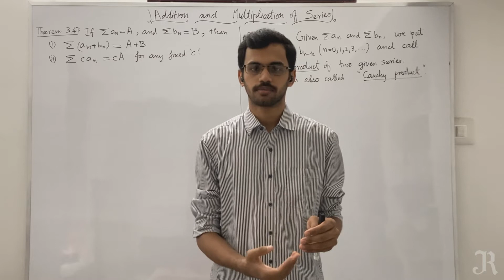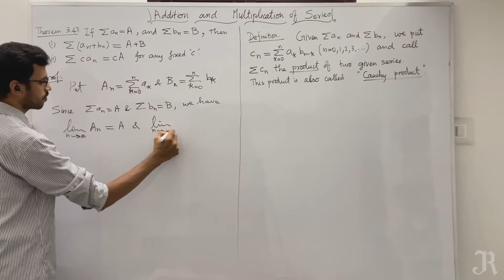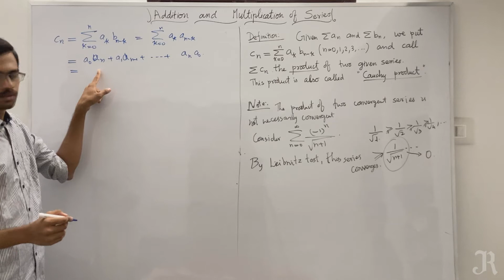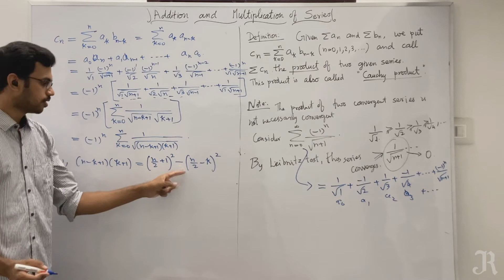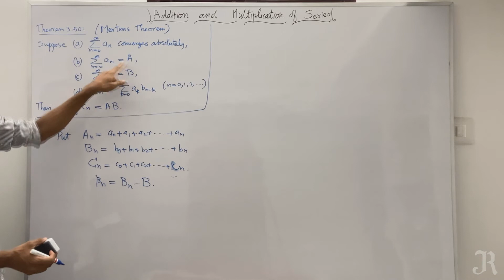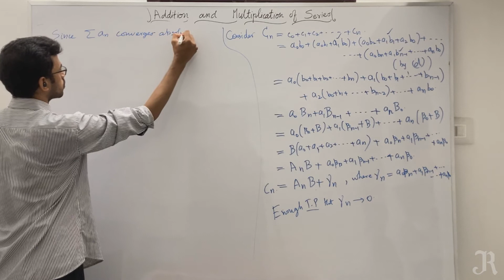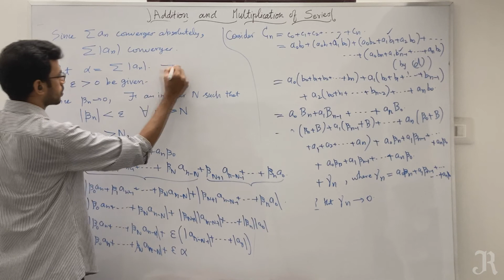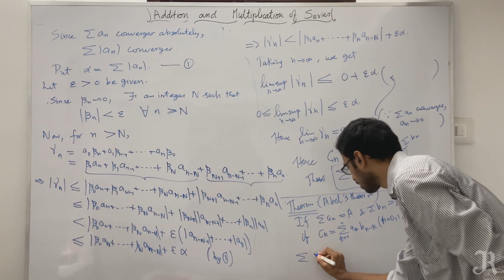Lecture 30 | Sum & Cauchy Product of Series, Mertens theorem with proof & Abel's Theorem | Tamil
* Sum of series in real analysis and its convergence, multiplication of convergent series.
* Cauchy product of two infinite series.
* Example for two Cauchy product of two convergent series need not be convergent.
* Merten's Theorem on product of series with proof.
* Abel's theorem for product of series.
* Reference book: Walter Rudin, Principles of Mathematical Analysis (Third edition).
* For PG students studying "Analysis I".
* Especially for M.Sc. Mathematics (First semester) students under Manonmaniam Sundaranar University (M S University), Tirunelveli.